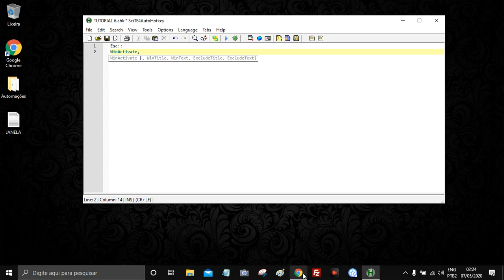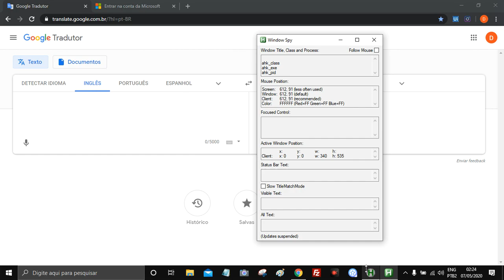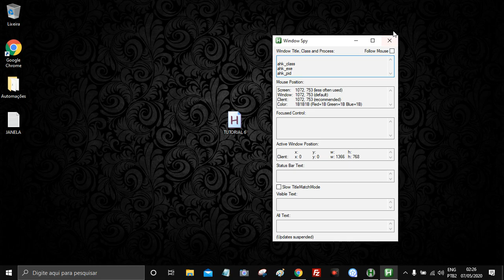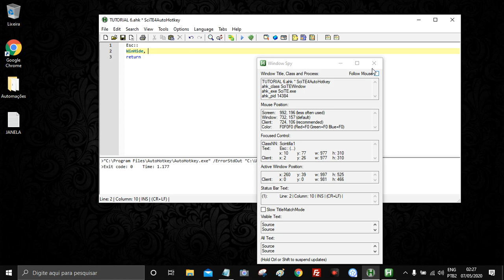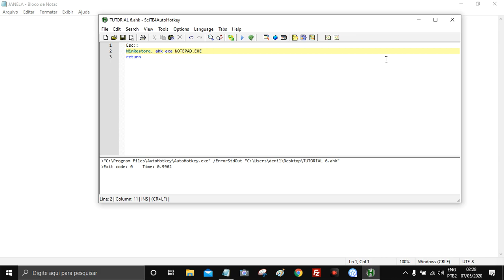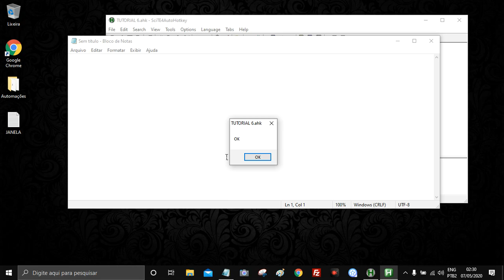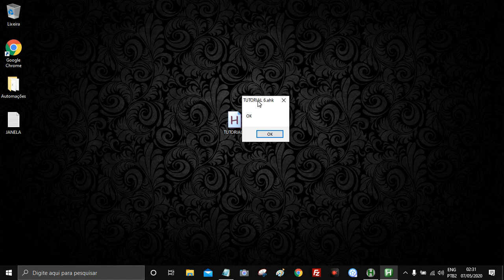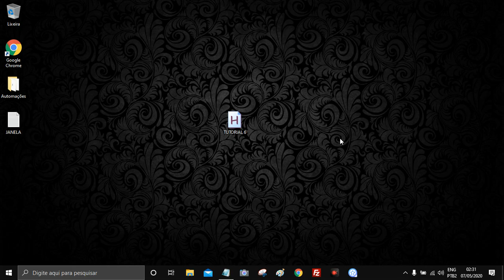AutoHotKey / Tutorial 6 - Comandos de Janela (Win) / Parte 1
Nesta primeira parte, você aprenderá alguns dos comandos de janelas mais úteis para criar automações no AutoHotkey! 🏆💻

Com esses comandos, você poderá manipular janelas, ajustar posicionamento, controlar visibilidade e muito mais, tornando suas automações ainda mais eficientes. 🚀

🛠️ Meu Discord:
automacoestutoriais